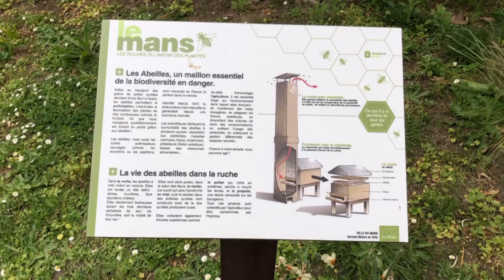Apiculture : en ville aussi, les abeilles sont importantes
‎Le mois de la nature en ville continue au Mans. Et cette fois, l’apiculture urbaine est au centre d’un atelier. Reportage : Colin Ancel